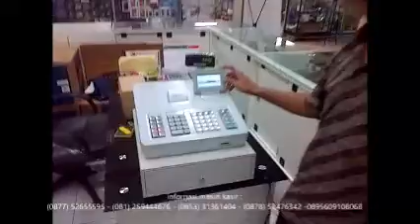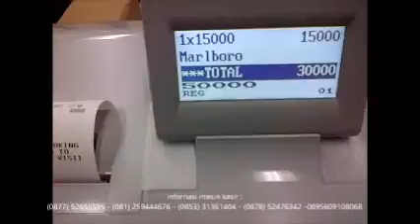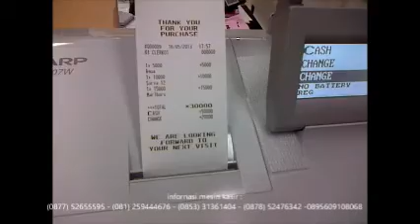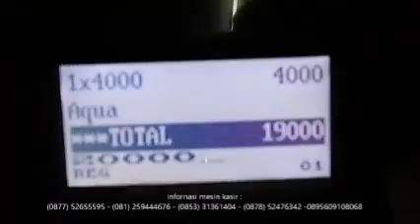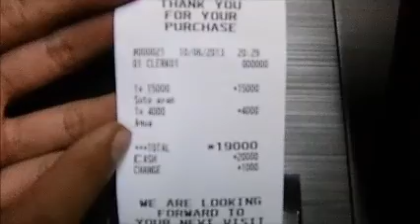CARA PEMAKAIAN PANDUAN OPERASIONAL DEMO MESIN KASIR SHARP XE A207